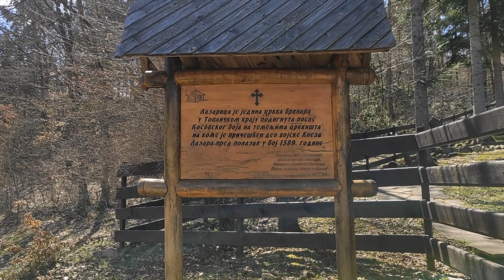Izlet || Prolom Banja